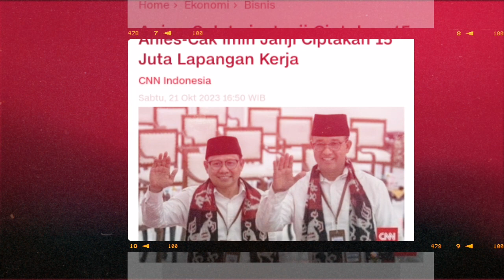15 Lapangan Kerja akan tercipta Jika Saya Jadi Presiden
15 Lapangan Kerja akan tercita Jika Saya Jadi Presiden